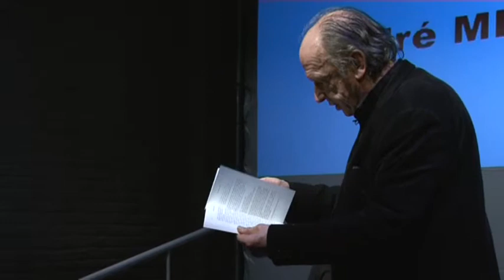Ventre des écrivains : Guy Goffette lecture 04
Ventre des écrivains du 22 Février 2013 aux Poème2
A l'honneur : Guy Goffette
Musicien : André Mergenthaler